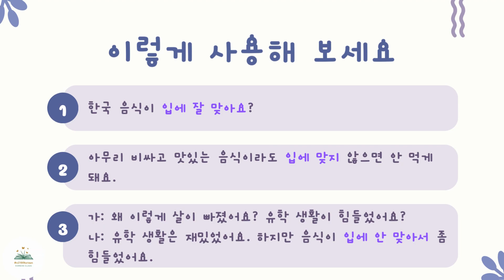Korean Proverbs/Idioms -입에 맞다 suit one's taste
Learn Korean proverbs and idiomatic expressions with @02100korean